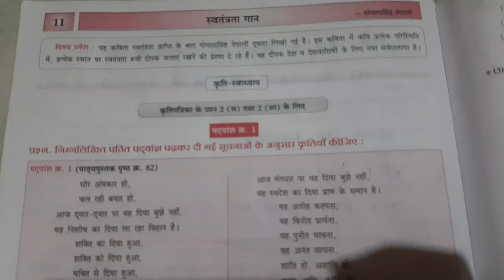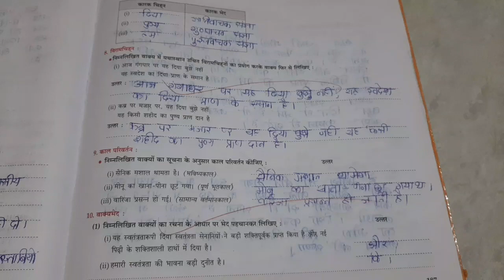||CLASS9TH||HINDI WORKBOOK||QUESTION AND ANSWER||11.SVATANTRYA GAAN||